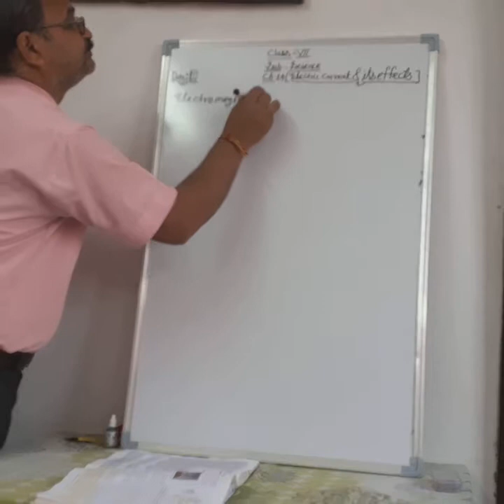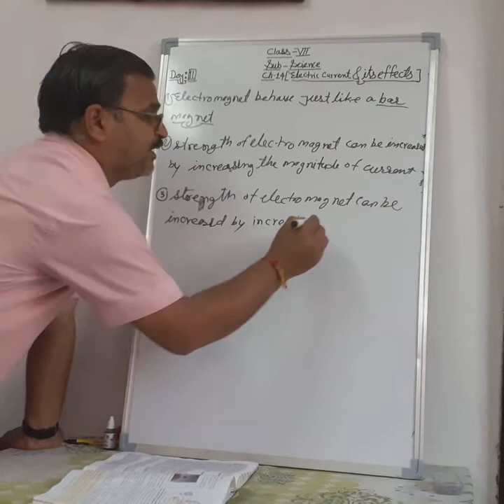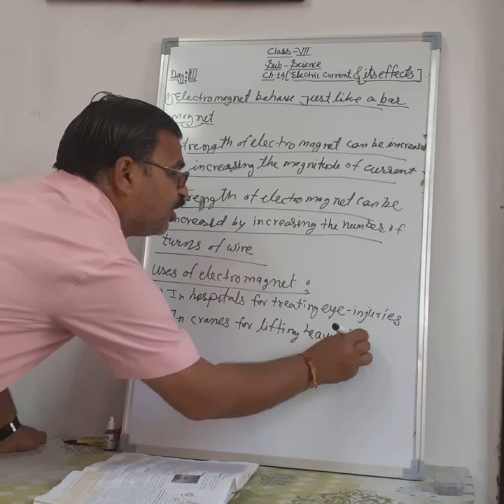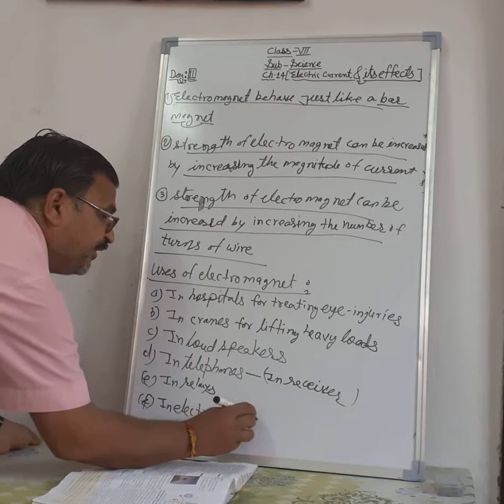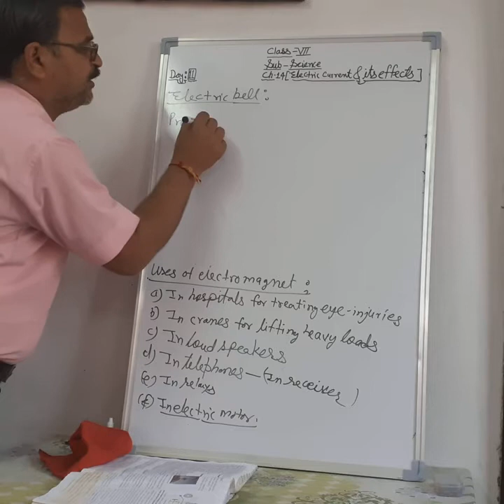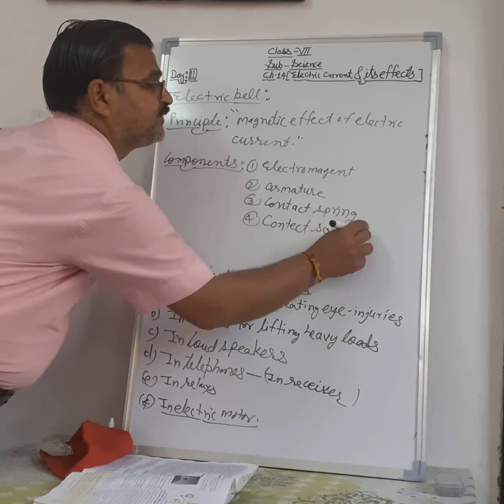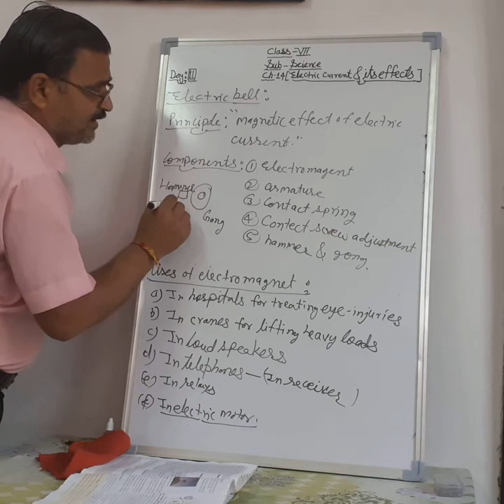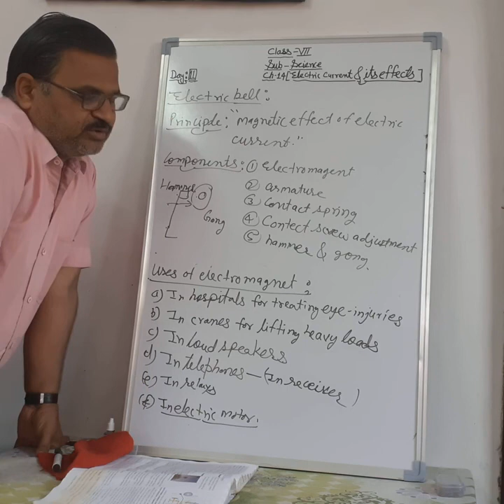Emmanuel Bundi| Science |Feb 21 | Class 7 | Day 11